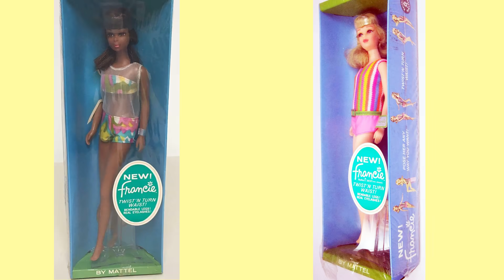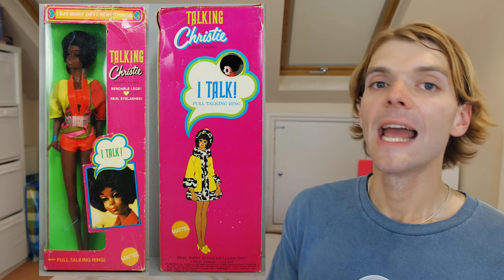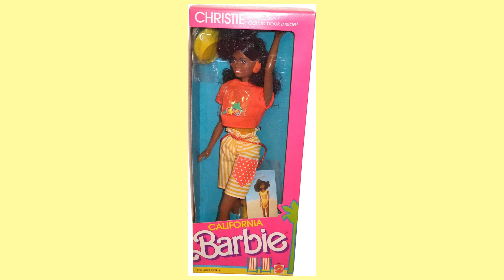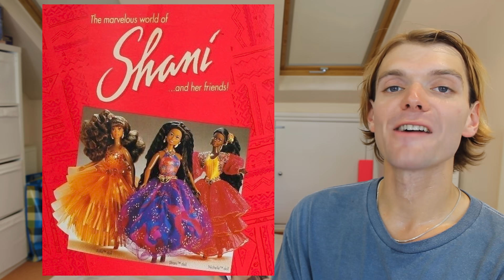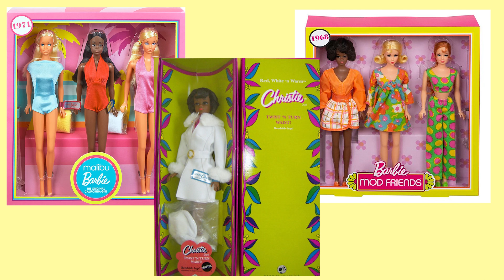Christie: The History Of Barbie's First Black Friend!